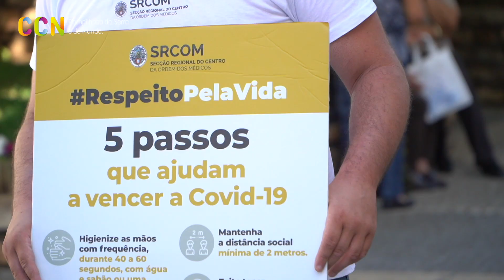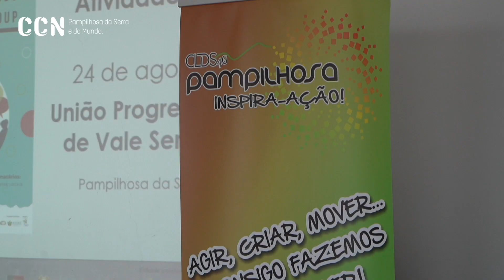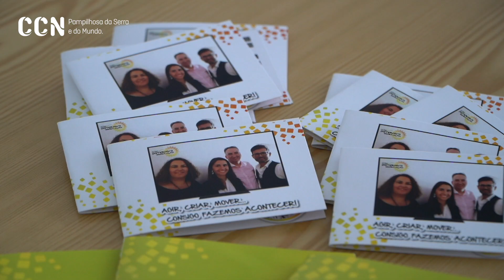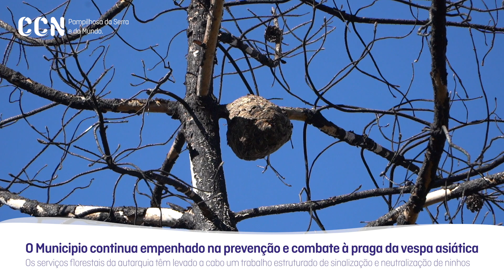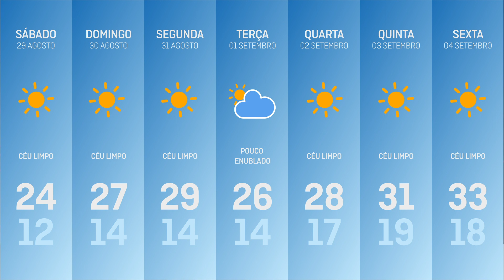CCN Jornal - 15ª Emissão - 28/08/2020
15ª edição do CCN Jornal.

Alinhamento:
- Campanha RespeitoPelaVida, na feira de Pampilhosa da Serra;
- O CLDS 4G Pampilhosa Inspira-Ação continua a dinamizar diversas iniciativas;
- Nadadores salvadores assumem papel fundamental nos espaços balneares;
- O municipio continua empenhado na prevenção e combate à praga da vespa asiática.

CCN – A atualidade e alma do nosso concelho, sempre consigo.